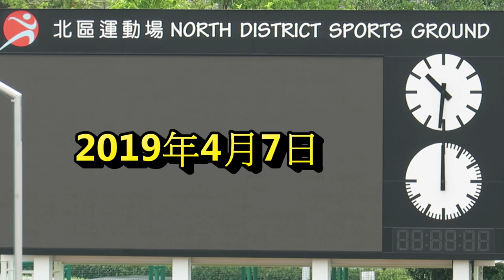翁祐vs伊中舊生會(2019.4.7.元朗學界足球乙組決賽)精華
2019.4.7.北區運動塲 10:30 翁祐(藍) 0 : 1 伊中舊生會(粉紅)